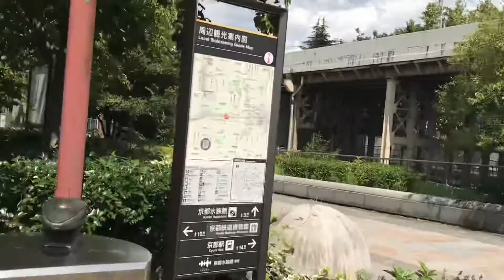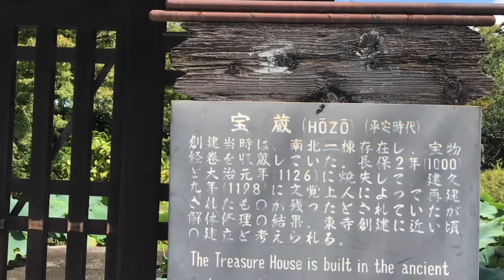京都・五条通西小路から東寺まで